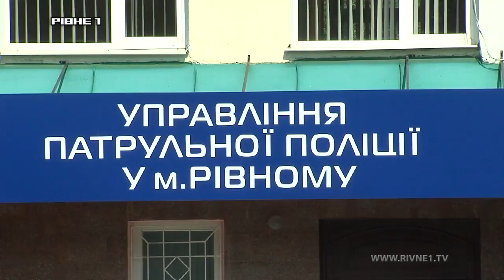На Рівненщині місячник безпеки дорожнього руху підійшов до кінця